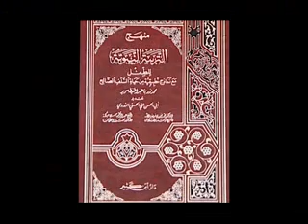دور الأسرة في بناء تعظيم الله في نفوس أبنائها (4)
محاضرة من سلسلة التربية الأسرية  بعنوان  (دور الأسرة في بناء تعظيم الله في نفوس أبنائها) للشيخ علي بن محمد الشبيلي المقامة في جامع الراجحي بحي الجزيرة بالرياض